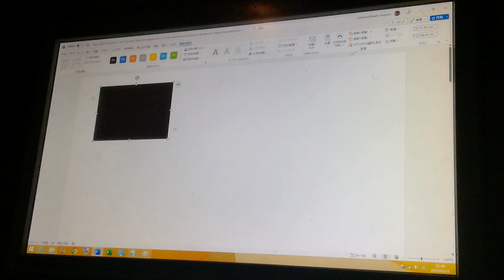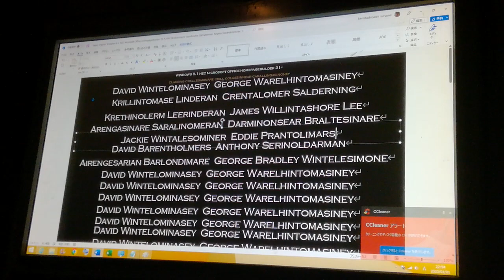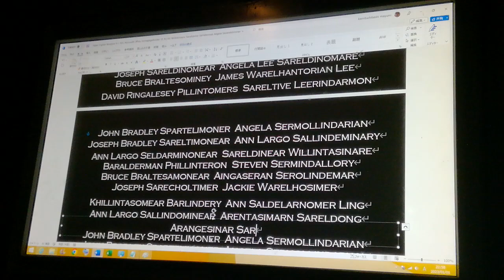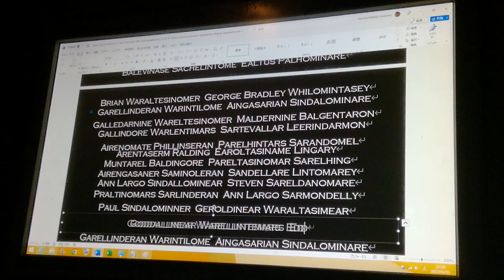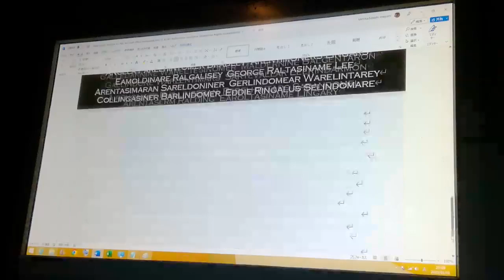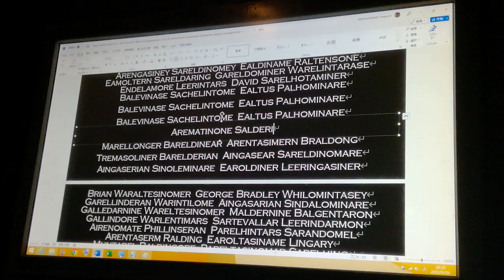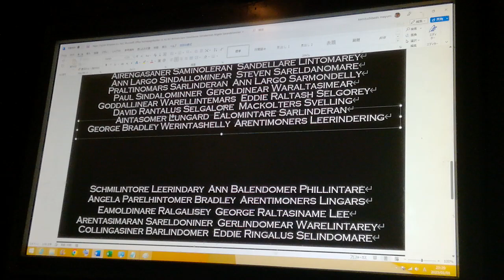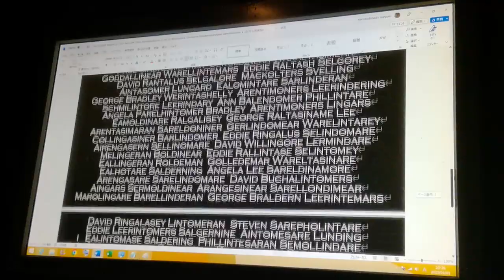English Windows 8.1 NEC Microsoft Office HomepageBuilder 21 A3 Bill Phanturmon Angela Sarolimern